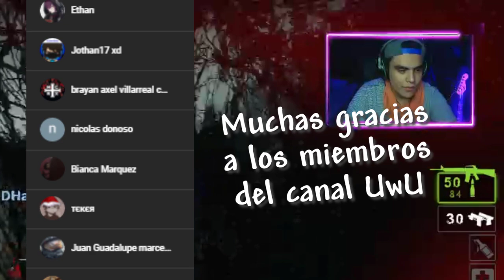DONKEY KONG?? SAL DE AHI ESE NO ES TU JUEGO 🐒🐒🚽 - left 4 dead con mods y la banda